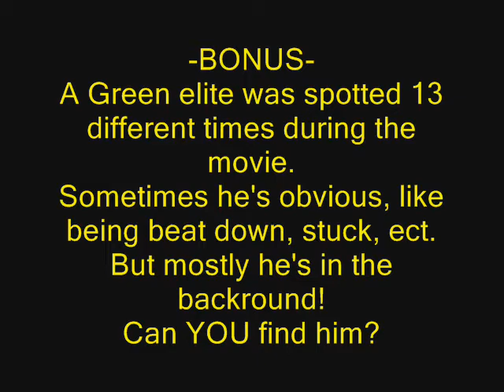Pokemon Parody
-ANSWERS- Do not view unless you want to know where the green elite was.

These are in the order he appears.

1. In the field of 'pokemon'

2. Being stuck by 'Ash'

3. Beat down by 'Ash'

4. This is very hard to see. in the "travel accross the land" part, he is in the upper right hand corner.

5. In the backround while 'Ash' is looking at the sky.

6. In the backround when 'Ash' is in the cave.

7.With the other 2 pokemon.(power thats inside)

8.Close-up with oddball.

9.Top left corner behind the rocks when 'Ash' is crouching on 'Pikachu'

10.On the tallest rock when 'Ash sticks the other 2 pokemon.

11. Behind the wraith's right wing.

12.In the passenger side of the warthog.

13. In the field once again.